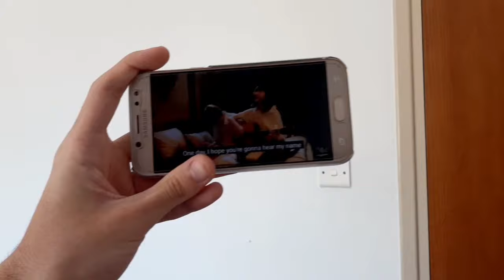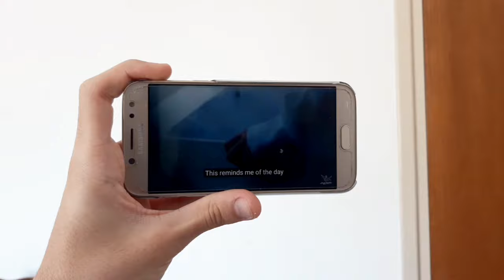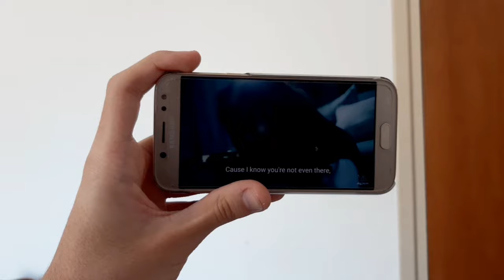Nene 郑乃馨 - Reaction - All About That Day》Official Music Video